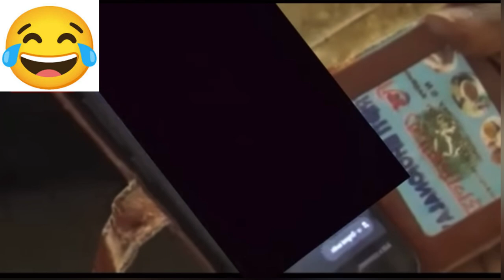Hapoh assembly ioh ring ruh ba peit phlim kynshlein u MLA ka Tripura